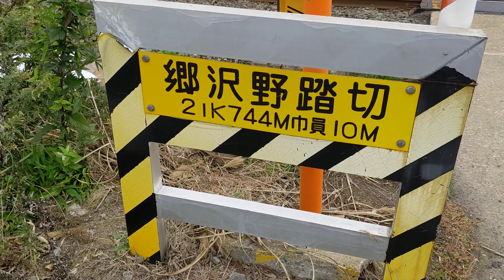郷沢野踏切 津軽線 郷沢〜瀬辺地 間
21K744M
10M